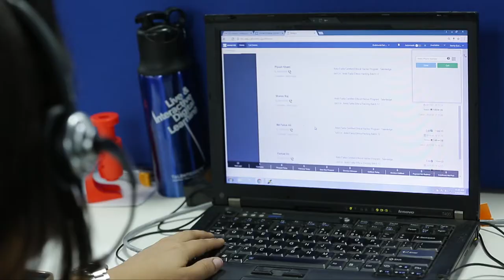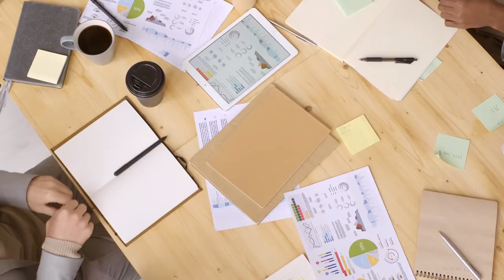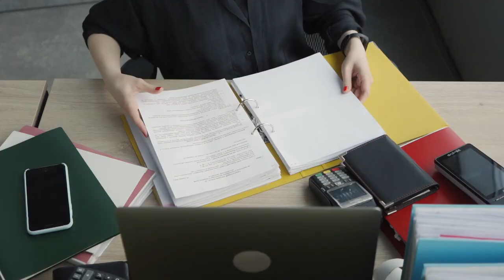Office Free Stock Videos - Office Stock Footages - Office No Copyright Videos - Office Free Videos